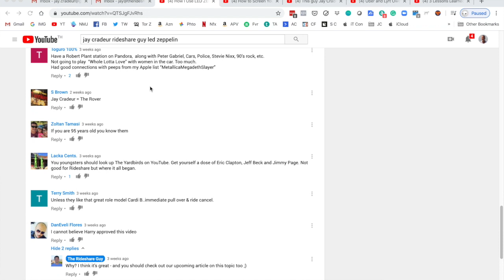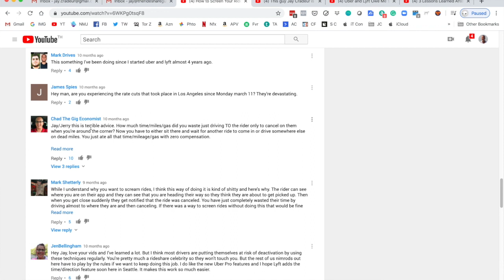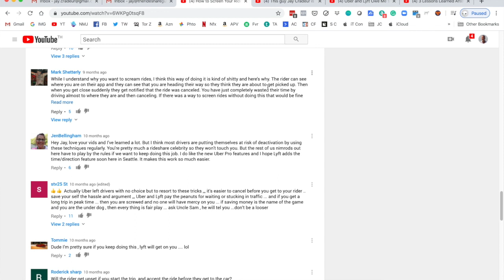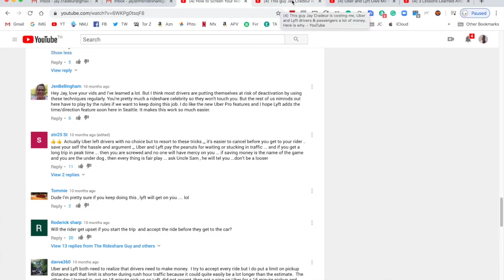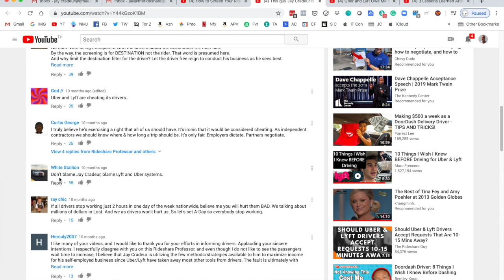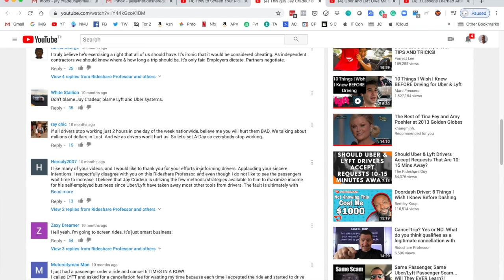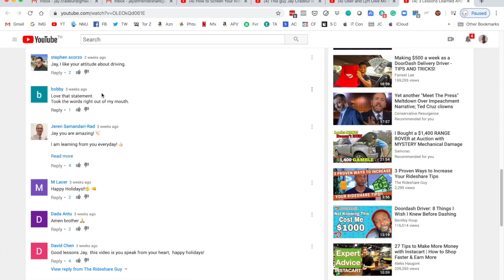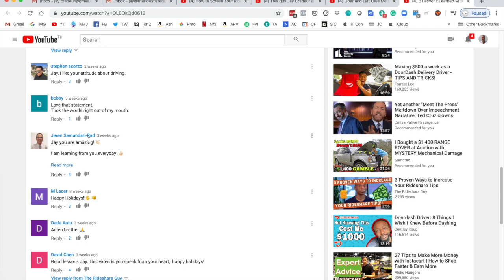Jay Drinks Beer and Reads His Hate Mail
In this video, RSG Jay Cradeur cracks a beer open and reads his hate mail. He share his reaction to some of the more controversial comments he has received on his videos.